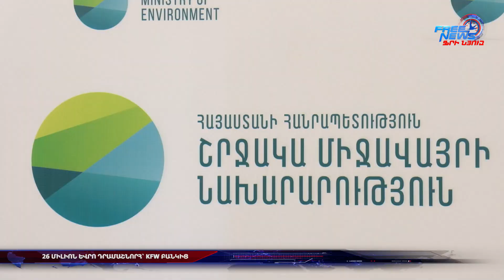26 միլիոն եվրո դրամաշնորհ՝ KFW բանկից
26 միլիոն եվրո դրամաշնորհ՝ KFW բանկից